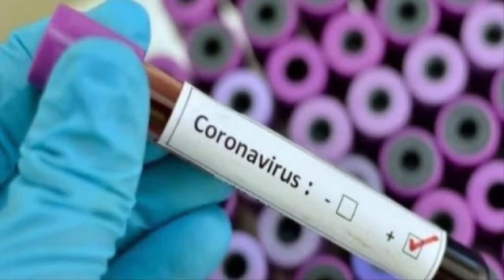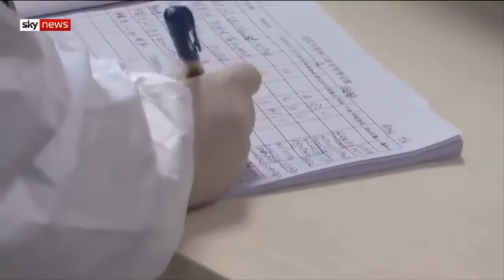CHINA BANGUN RUMAH SAKIT DALAM WAKTU SANGAT SINGKAT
VIRUS CORONA